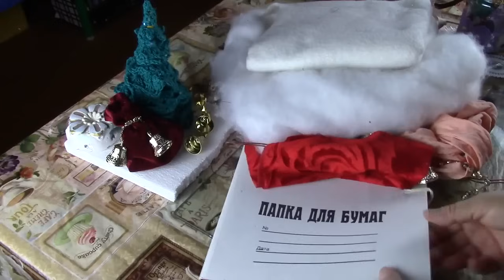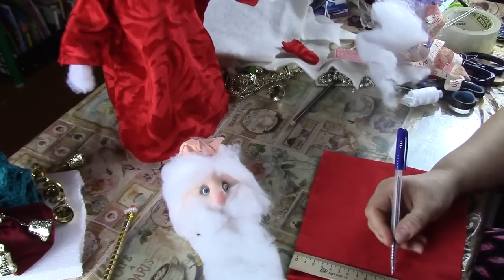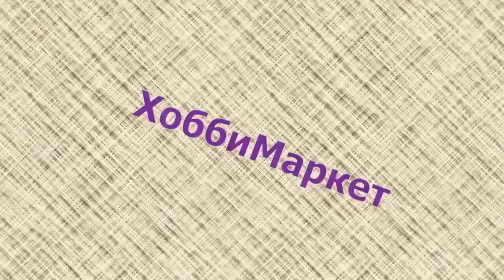Дедушка Мороз своими руками легко и просто. ХоббиМаркет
Тем кто все уже видел, может захочется вспомнить прошлые мои работы. Благодарю за понимание!